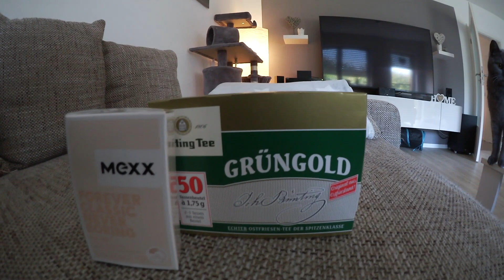Mach das Hemd zu 😵 Das sieht etwas Zuhältermäßig aus 🙊 Du bist auch so ein Schlüpfer 😅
Zockerstuhl von Manu

Mexx Parfüm

Unser Saugroboter Eufy

Der sprechende Eierkocher

Tunnel von Leni

Meine wunderschönen Socken 😂

Hula Hoop Reifen

Basecap von Manu

T-Shirts von Manuel

Mein neuer Fön

Meine aktuelle Tasche

Ohne DIE geht gar nichts mehr

Moin Moin !